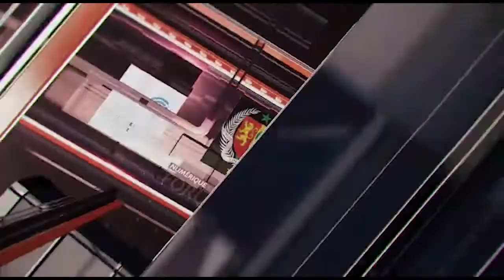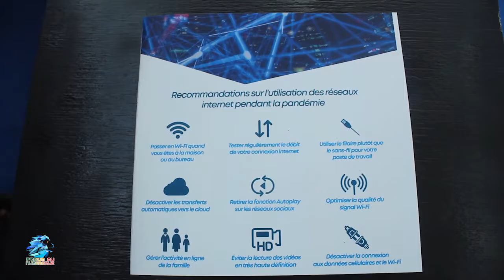JOURNAL: 2E EDITION FORUM DU NUMERIQUE 2020 - JOUR 2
FORUM DU NUMERIQUE EDITION 2020